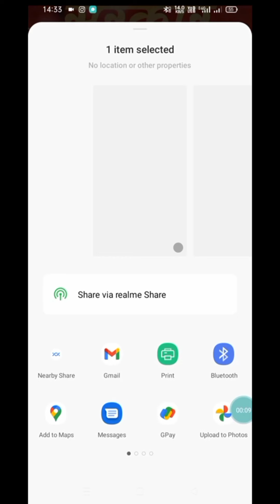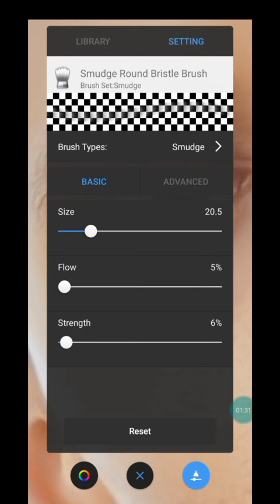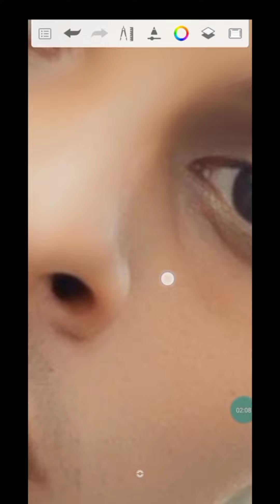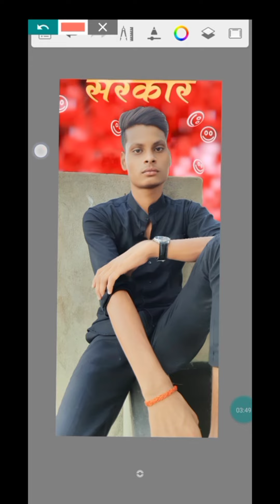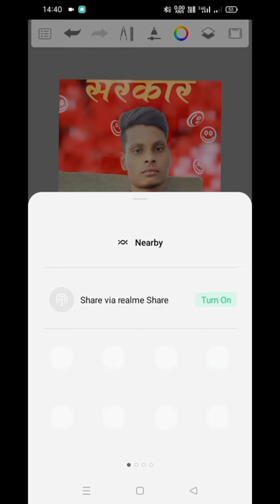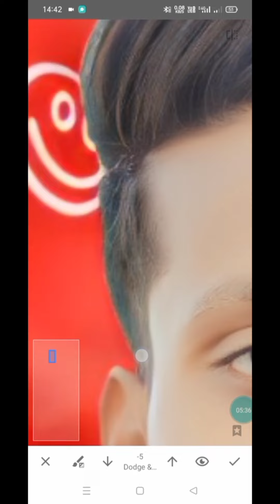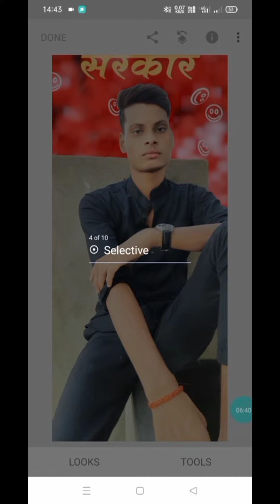How to Draw a Face Smoothly in a Sketchbook // HD Face Editing Tutorial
hello friends
@Target editor89

Skin smoothing editing tutorial in autodesk sketchbook
How to smooth skin in autodesk sketchbook
Autodesk sketchbook full editing
Oily smooth skin HDR secret tricks
face smooth editing| photo editing
How to Draw a Face Smoothly in a Sketchbook
HD Face Editing Tutorial
is video me aap sabko best face smooth karna bataya gaya hai
is video ke help se aap sab ek achhi face smooth Sikh sakte ho
is tarah ki photo editing is channel par upload hoti rahti hai
photo editing se related tips and tricks is channel par details me batai jati hai